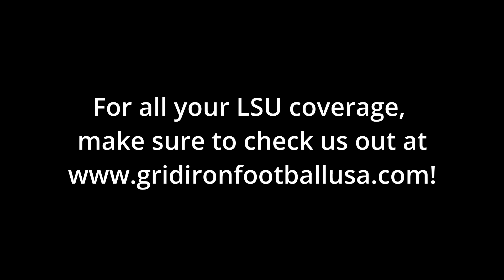LSU Fall Practice #2 Highlights (08/04/23)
LSU has their second fall practice today. Here are some of the highlights including John Emery Jr.'s return to the practice field. For more practice coverage, make sure to go to our